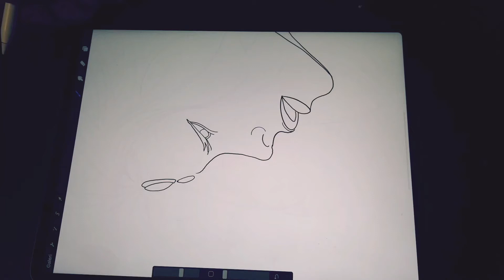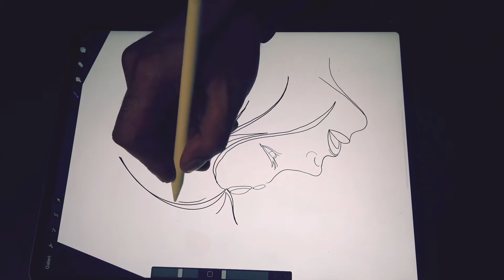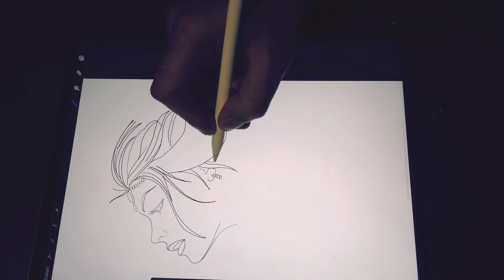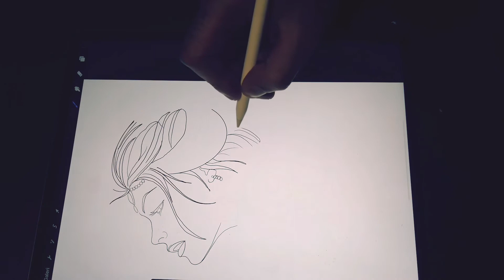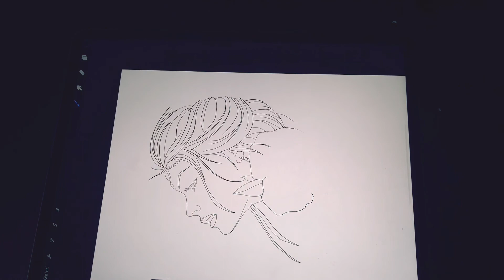Güzel kız yüzü çizim ,Wie man schönes Mädchengesicht zeichnet, How to Draw Beautiful Girl Face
Adım adım çizim Güzel kız yüzü çizim ,Wie man schönes Mädchengesicht zeichnet, How to Draw Beautiful Girl Face, كيفية رسم وجه فتاة جميلة, Comment dessiner un beau visage de fille, Hur man ritar vacker flicka ansikte, Cómo dibujar la cara hermosa de una niña, Come disegnare il viso di una bella ragazza